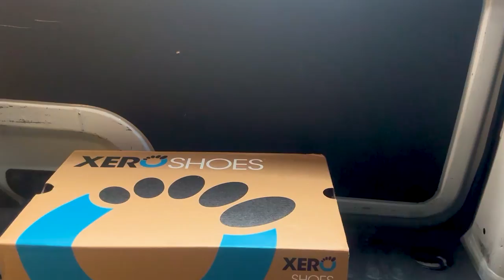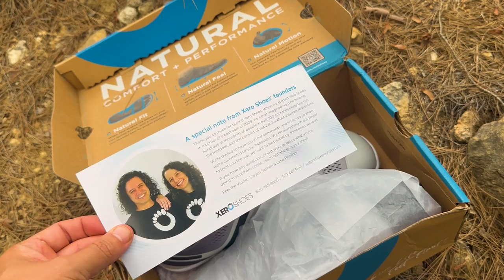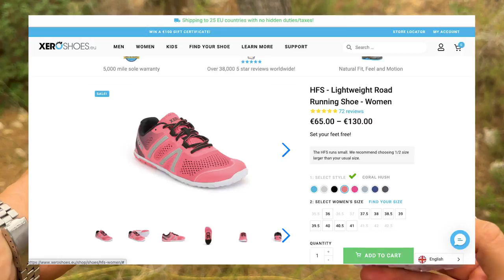BENEFICIOS del CALZADO MINIMALISTA y RESEÑA de mis nuevas HFS de XERO SHOES mi nuevo zapato zerodrop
Hoy quiero contarles sobre el CALZADO MINIMALISTA, el cual ha cambiado por completo mi estilo de vida 🙌🏻 y si se deciden por probar estas zapatillas aquí les dejo este enlace

Los seres humanos somos bípedos, todo nuestro peso corporal recae sobre nuestros pies y es una de las partes menos cuidadas de nuestro cuerpo. Es por eso, que elegir un buen calzado es fundamental para nuestro bienestar.

El calzado minimalista nos permite encontrarnos en un estado de libertad y naturalidad absoluta gracias a sus características:
➡️ Son totalmente flexibles, lo que genera una relajación de los pies al caminar ya que no se encuentran apretados dentro del calzado.
➡️ Son Zero Drop, osea que la suela es casi nula y nos permite estar casi en contacto directo con el suelo.
➡️ Son super livianos, parece que no llevamos nada puesto.

En mi caso personal, utilizo este tipo de calzado hace mucho tiempo y realmente fue un antes y un después.
Próximamente estaré compartiendo en mi canal de Youtube un video completo en donde les contaré mas acerca de ellos y mi experiencia completa.